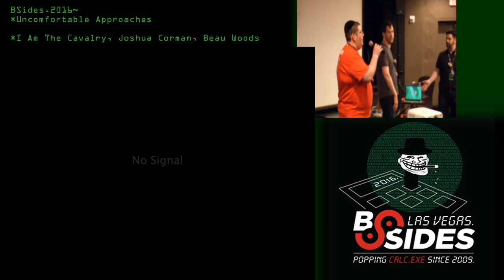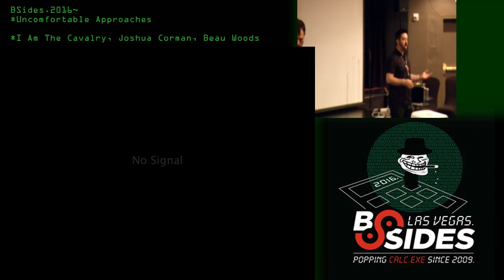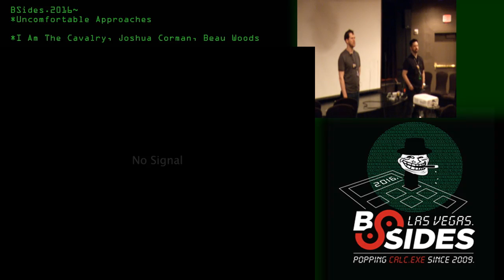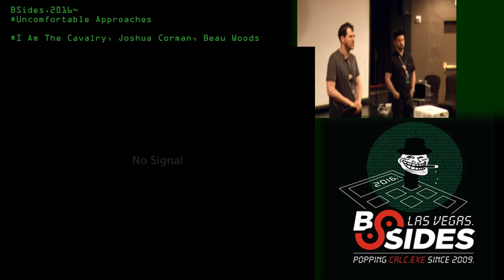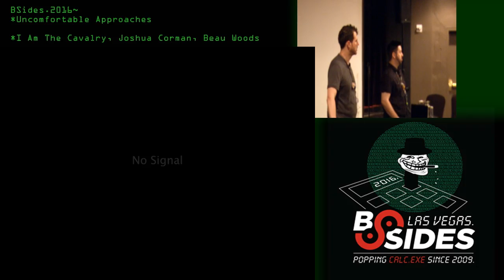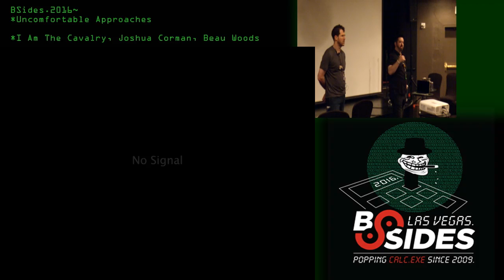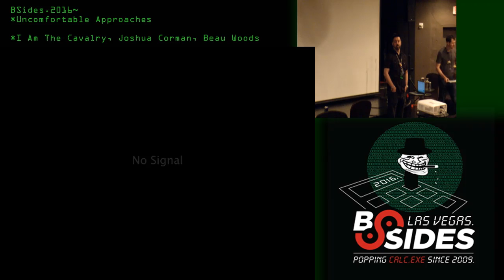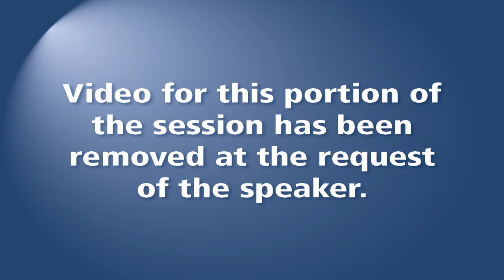Uncomfortable Approaches - Joshua Corman, Beau Woods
Uncomfortable Approaches - IATC, Joshua Corman, Beau Woods
I Am The Cavalry